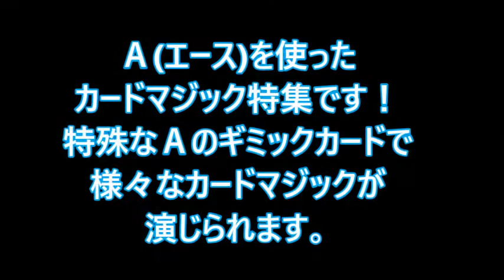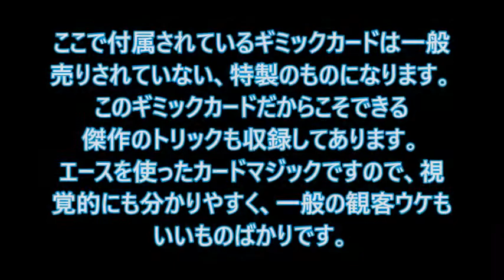ザ・エーストリック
にてお買い求めいただけます